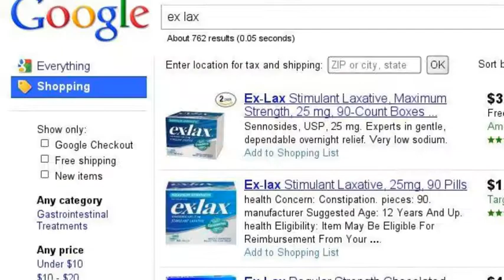Ideas are born